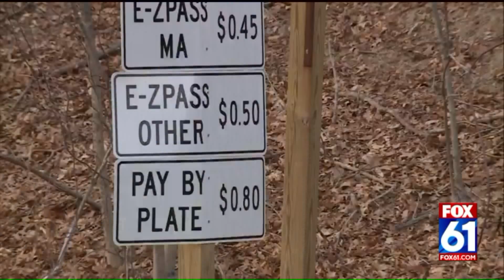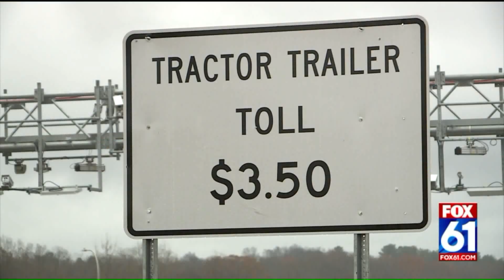The Real Story: Rep. John Hampton on trucks-only tolls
Not all Democrats are on Governor Lamont’s side when it comes to installing highway tolls to pay for roads, bridges and other transportation needs -- even if only trucks would be charged. Simsbury Democrat, Rep. John Hampton, an Assistant Majority Leader in the House, explains his opposition.